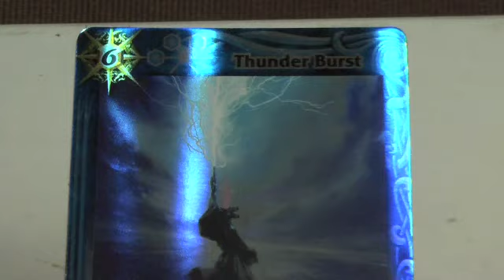バトルスピリッツ覇王編のカード３ Overlord Battle Spirits Card Part 3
バトルスピリッツ覇王編のカードです